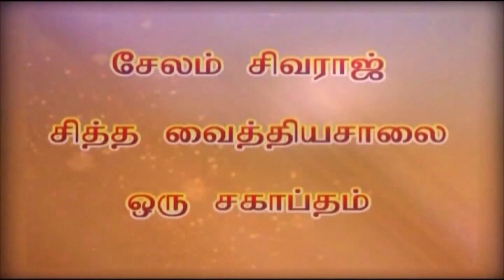Masturbation | தினமும் சுய இன்பத்தில் ஈடுபட்டால் இவை அனைத்தும் உங்களுக்கு ஏற்படும்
அதிக சுய இன்பப் பழக்கத்தால் முதுகுத்தண்டு பாதிப்பு, உடல் முழுவதும் களைப்பு, கைகள், கால்கள் கன உணர்வு, தன் முன் எந்தப் பெண் இருந்தாலும் காம உணர்வு தீ போல் அதிகரித்தல், வலியுடன் விறைப்பு ஏற்படுதல்

அதிக சுயஇன்பம் செய்வதால் நரம்புதளர்வடையும் உறுப்பு சிறுத்து போகும் தாம்பத்தியத்தில் விந்து விரைவில் வெளிப்படும் மனைவியை திருப்திபடுத்தா முடியாத சூழ்நிலை ஏற்படும் மனஉளைச்சல் ஏற்படும் உடம்பில் சத்து குறையும்.

     ஆண்கள் சந்திக்கும் பாலியல் பிரச்சனைகளுள் ஒன்று தான் நீர் போன்ற விந்து வெளிவருவது. சாதாரணமாக ஆண்களின் விந்து வெள்ளையாக, தெளிவாக, ஓரளவு கெட்டியாக இருக்கும். ஆண்களின் விந்து எவ்வளவு கெட்டியாக உள்ளதோ, அவ்வளவு விந்து செல்கள் அதில் உள்ளது என்று அர்த்தம். விந்து செல்கள் குறைவாக இருக்கும் போது தான், விந்து மிகவும் நீர் போன்று இருக்கும்.

   ஆண்மை குறைபாடு சம்பந்தப்பட்ட பிரச்சனைகளுக்கு உரிய தீர்வாக சிவராஜ் சித்த வைத்திய சாலையின் மருத்துவ அணுகுமுறை எவ்வாறு அமைகிறது என்பது பற்றி இந்த பதிவில் Dr. சிவராஜ் தாத்தா அவர்கள் தரும் விளக்கங்களை காணலாம்.

In this video, Dr. Sivaraj Thatha talks about the basic reasons for the infertility issues and how this can be cured through the herbal medicinal practices and products of Sivaraj Siddha Vaithiya Salai.

About Salem Sivaraj Thatha: The Father of Siddha Medicine in Modern India; One of the legendary Medical Professionals of India, who believed that serving Humankind is the service to God.

195, Tamil Sangam Rd, Rajaram Nagar,